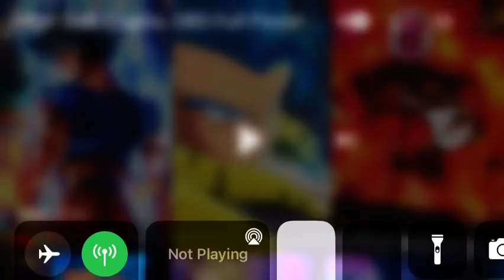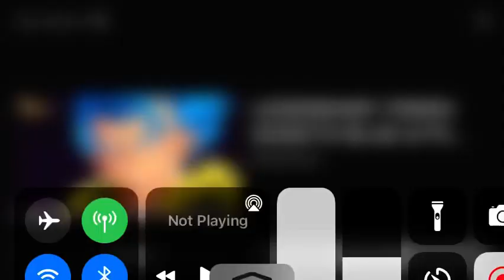Here’s a clip of Broly and gogeta